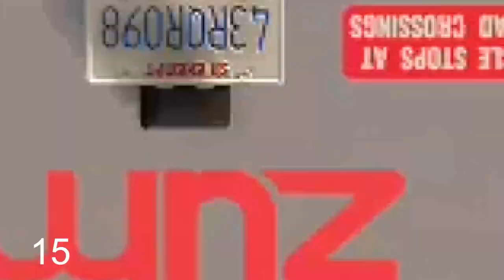School Bus VS Accordion Bus | GTA 5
00:00 INTRO
00:11 STAGE 1: JUMP
01:01 STAGE 2: BACKFLIP
01:53 STAGE 3: OBSTACLES
04:43 STAGE 4: SUSPENSION
06:11 STAGE 5: FLY
08:13 STAGE 6: FREE FALL
09:29 STAGE 7: SPEED
10:24 STAGE 8: DRIFT
12:00 WINNER